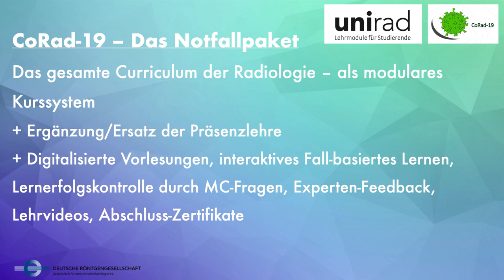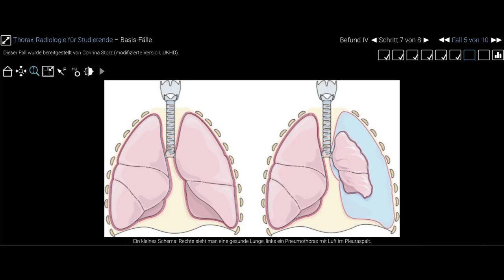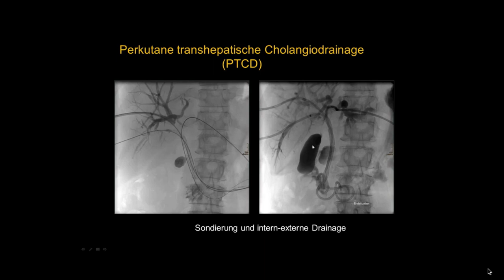unirad und CoRad-19: Wie funktioniert das E-Learning-Angebot?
In der Corona-Krise bleiben die Hörsäle geschlossen, Lehrende sind stark in die medizinische Betreuung eingebunden. Deswegen geht die radiologische Ausbildung nun digital weiter: mit CoRad-19.